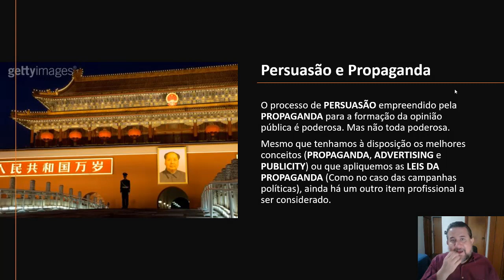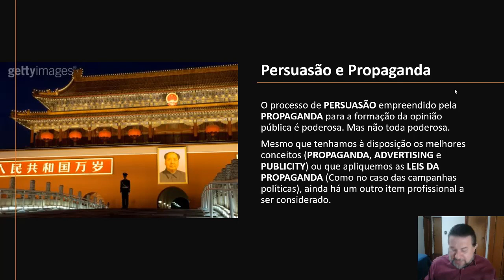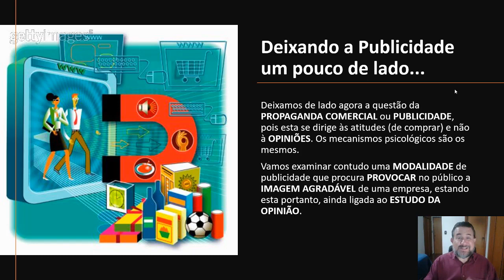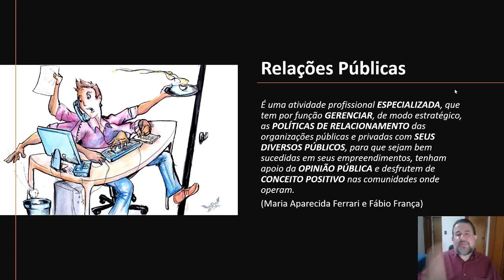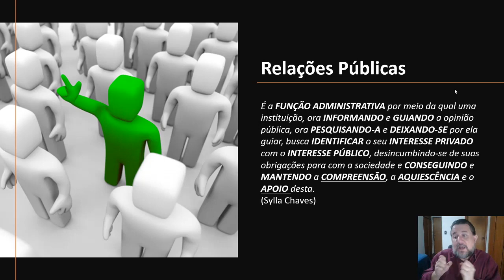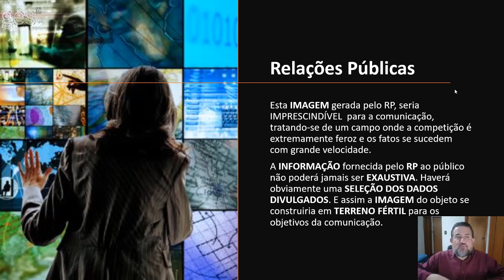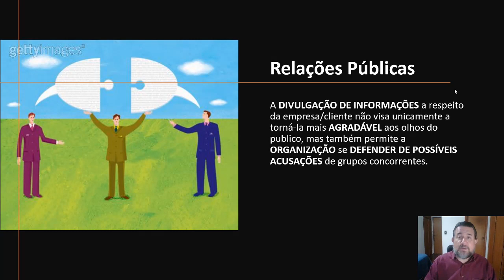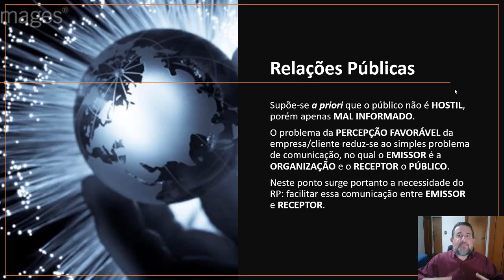Pesquisa e Opinião Pública - Aula 12 - Profissionais da Opinião Pública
Videoaula do Prof.º Arnaldo Vieira - Pesquisa e Opinião Pública - Aula 12: Profissionais da Opinião Pública.